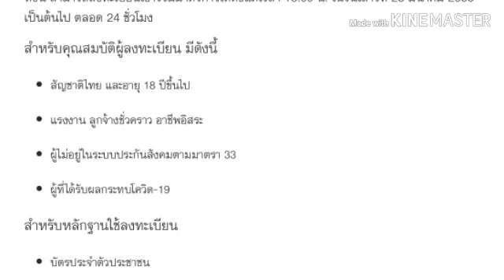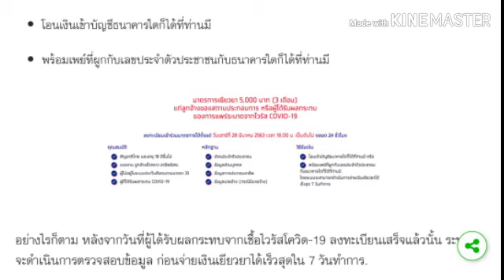พร้อมลงทะเบียนแล้ววันนี้ รับเงิน 5 พัน 18.00 น เป็นต้นไป